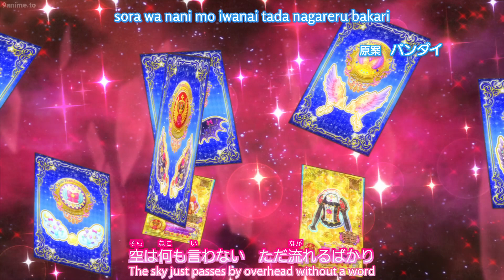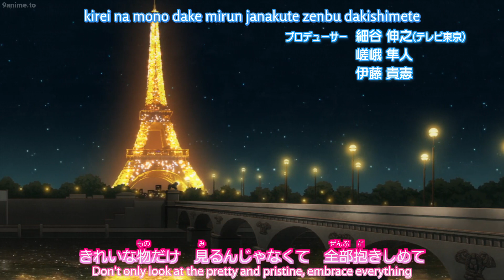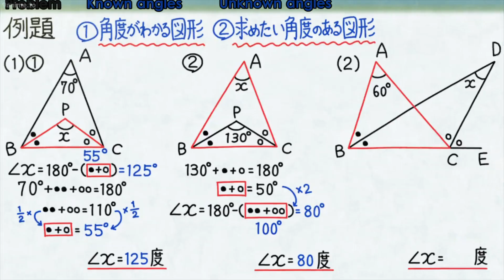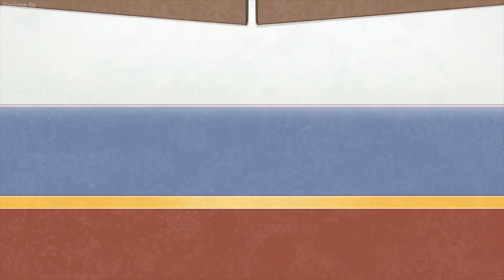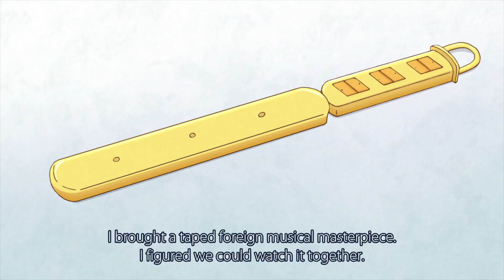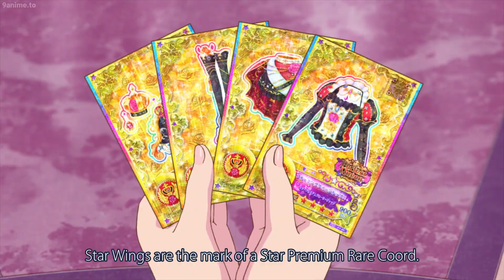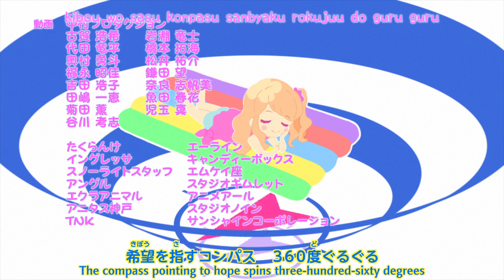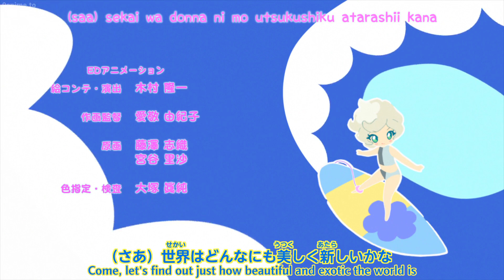Aikatsu Stars! Episode 68, Venus Ark's Scary Rumor! (English Sub)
Aikatsu Stars! Episode 68 (Venus Ark's Scary Rumor)